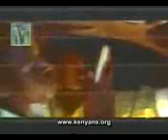Nikki fet Prezzo Tazama Mbele